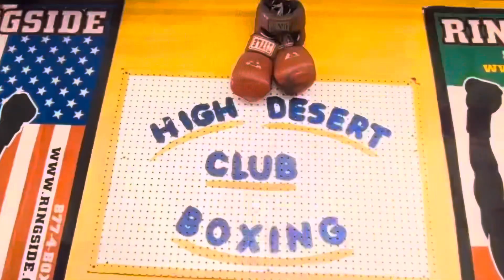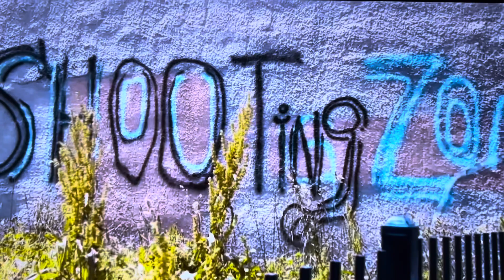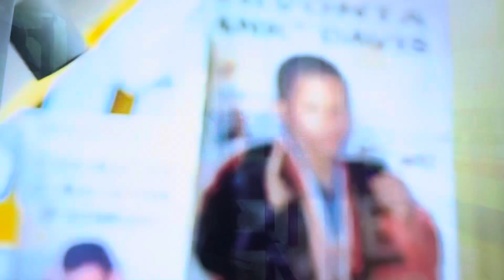Ryan garcia vs gervonta davis final predictions by jimmy akio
'King' ryan garcia vs gervonta 'tank' davis facts not heard about before, the final prediction...